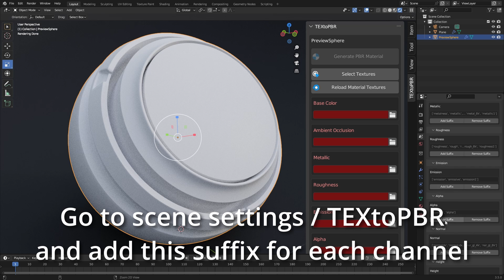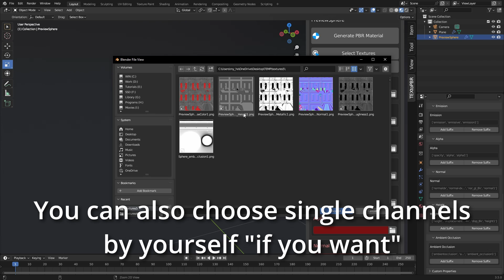TEXtoPBR Edit suffixes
How to edit textures suffixes in TEXtoPBR blender addon.

TEXtoPBR is our new addon to generate pbr material from any selected textures with 1 click !! ,
It has a database that anyone can modify inside blender to make it support any textures , that's why it works on any textures from any program or website as long as it has the coresponding suffixes in it's database.